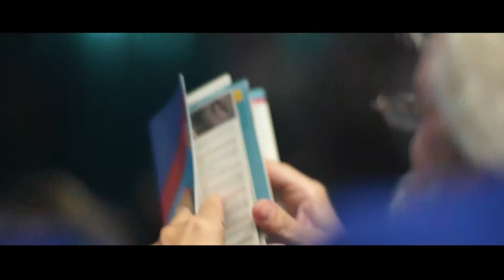BAFICI 2016 - CAPITULO 2 - MUCHO MAS QUE CINE